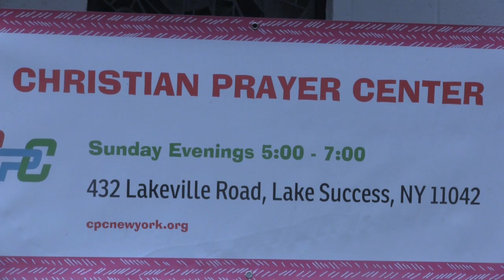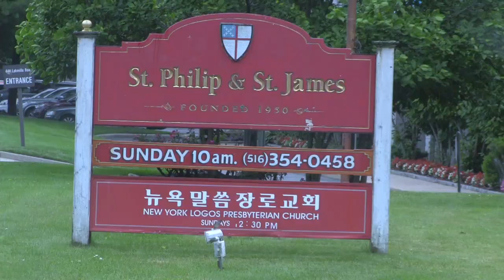Christian Prayer Centre, New York, Speaker Rev. M.O.Mathew by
Christian Prayer Centre, Sunday Worship Servce, Guest Speaker Rev. on Feb 23, 2020.